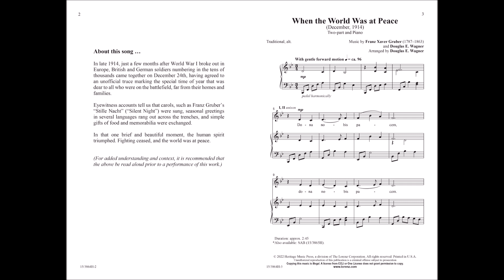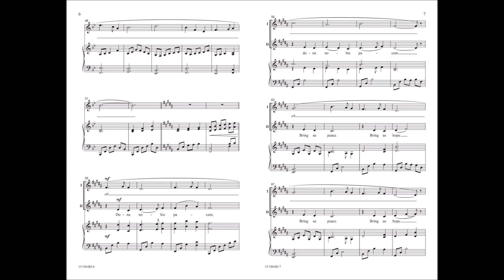When the World Was at Peace (December, 1914) (Two-part) | Douglas E. Wagner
Note that this video is for review purposes only and is not intended to be used in rehearsal or performance. The audio featured in this video may reflect a different voicing than what the music displays.

Also available in SAB (15/3865H)Inspired by the ceasefire that occurred in December of 1914 during World War I, this piece lives in that moment where for a brief moment, the world was at peace. Eyewitness accounts tell us that carols, such as Franz Gruber’s “Stille Nacht” (“Silent Night”) were sung (which is featured in this piece), seasonal greetings in several languages rang out across the trenches, and simple gifts of food and memorabilia were exchanged. In that one brief and beautiful moment, the human spirit triumphed. Fighting ceased, and the world was at peace. An optional reading may be read before the performing that communicates this context to your audience.